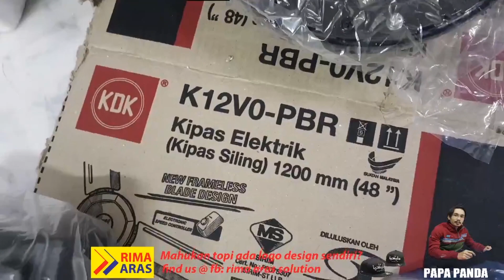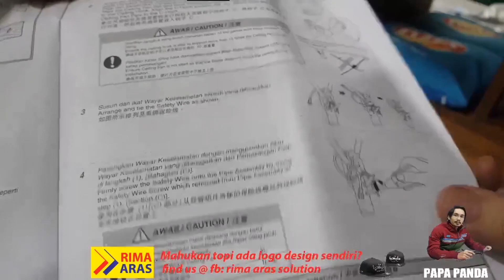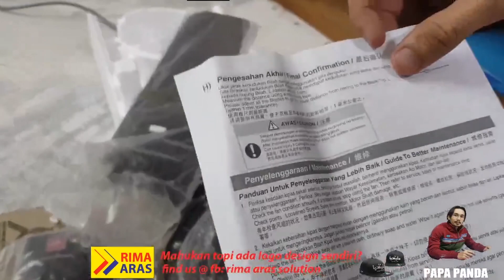cara betul pasang kipas siling kdk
Video kali ini saya menerangkan mengenai cara betul memasang kipas siling kdk.

- peralatan untuk memasang kipas siling
- aspek keselamatan pemasangan
- memeriksa wiring sedia ada.
- teknik memasang yang betul ( pemasangan unit)
- teknik mengantung kipas menggunakan hook khas kdk
- teknik menukar regulator
* tips khas masalah kipas bergoyang selepas dicuci

dinasihatkan kepada pengguna mengukur lebar bilik sebelum membeli kipas